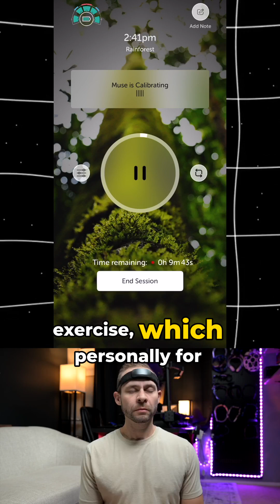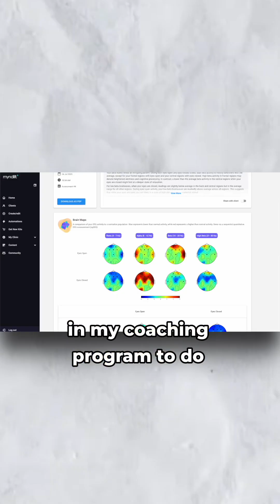Mendi VS Muse 2026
Should you go with Mendi or Muse for focus training?